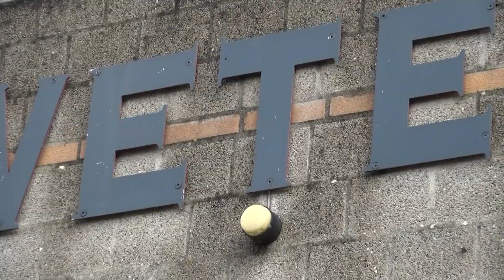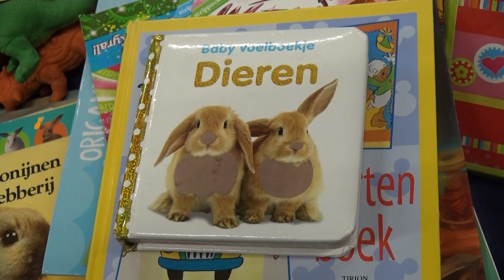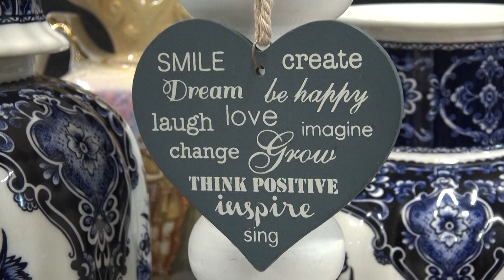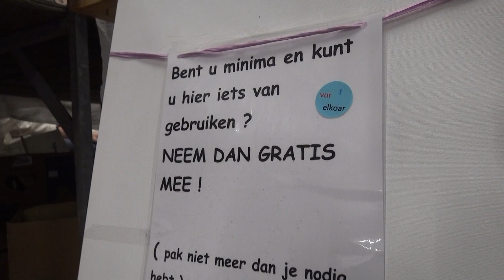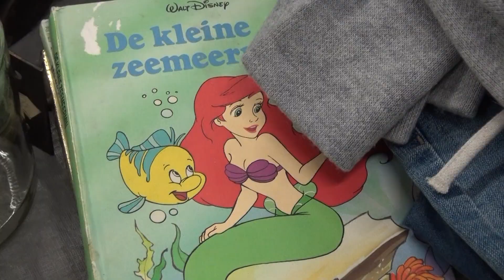Rommelmarkt Loon op Zand 2023 (We gaan naar...) - Langstraat TV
In deze aflevering van 'We gaan naar...' brengen we een bezoek aan de rommelmarkt in Loon op Zand, georganiseerd door De Evenementenlijn VOF!

Er waren weer veel mooie en leuke spullen te vinden! De rommelmarkt kon deze keer voor de laatste keer plaatsvinden in De Wetering.

'We gaan naar...' is elke maandag, woensdag, en vrijdag te zien op Langstraat TV! De uitzendtijden zijn om 10.00, 12.00, 14.00, 16.00, 18.00, 20.00 en 22.00 uur.